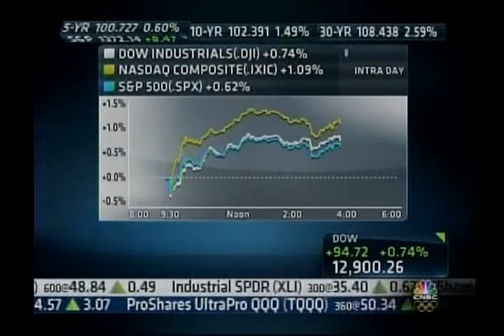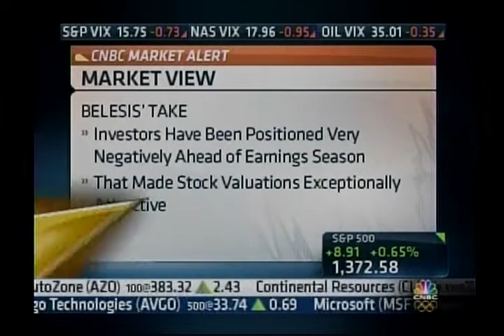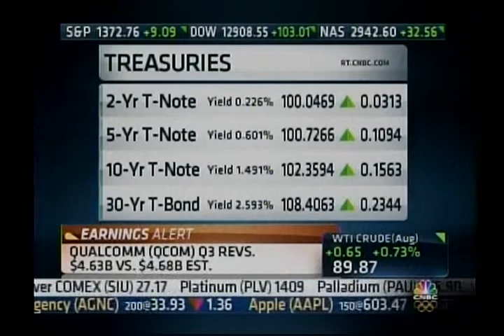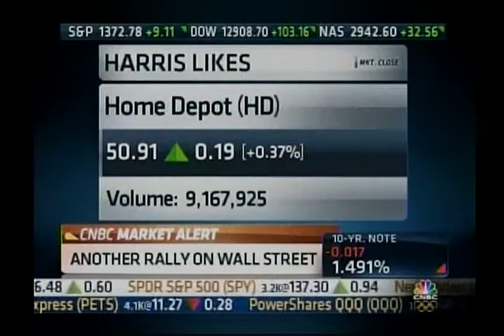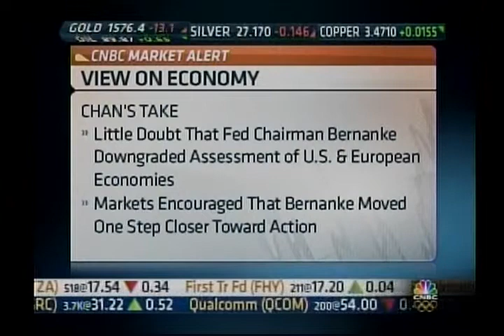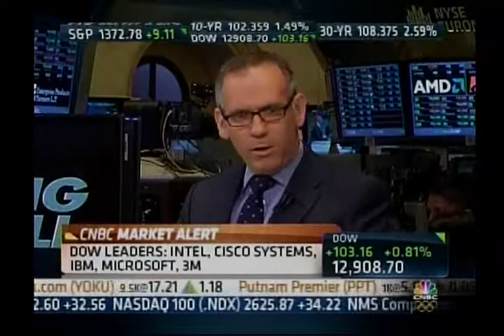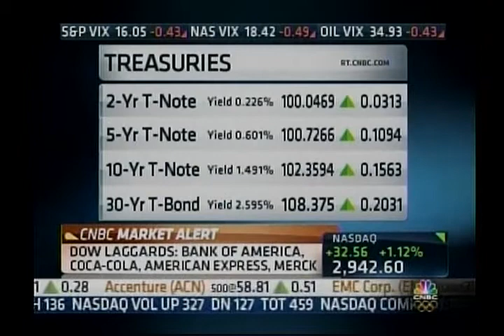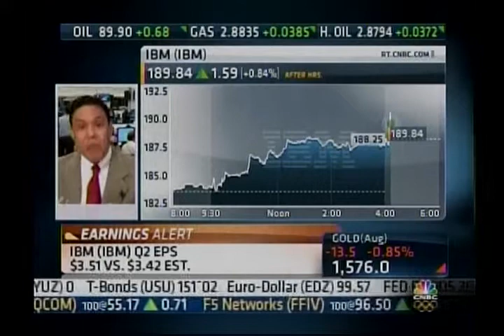John Thomas Financial CEO Thomas Belesis on CNBC Closing Bell 7-18-12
CEO John Thomas Financial Thomas Belesis on CNBC Closing Bells talking about market